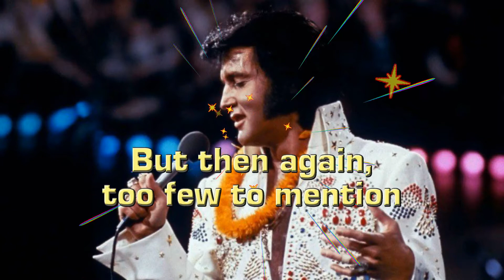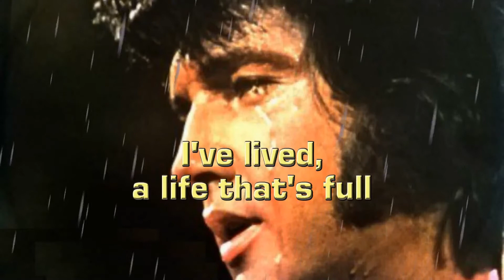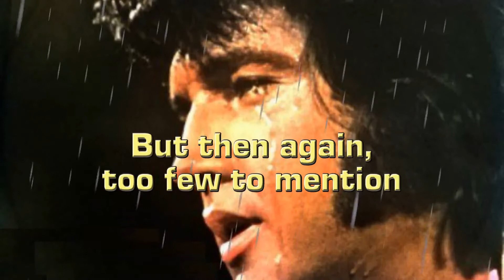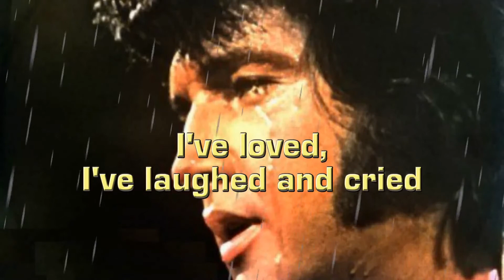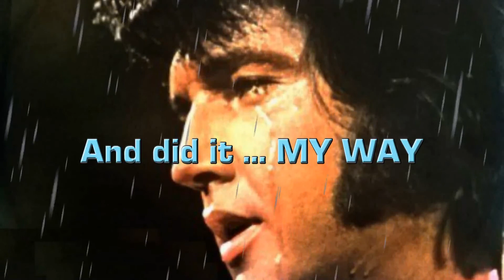THE VIDEO No.113 - MY WAY - ELVIS PRESLEY - SMART & CRYING VERSIONS!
By Dr Maha Prakash RAMBARUN